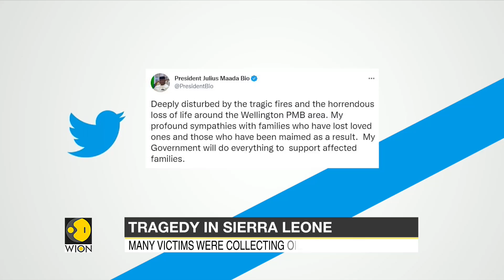Oil tanker explodes in Sierra Leone, killing over 100 | International News | Tragedy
Over 100 people killed in fuel tanker explosion in Sierra Leone after the fuel tanker collided with a truck.